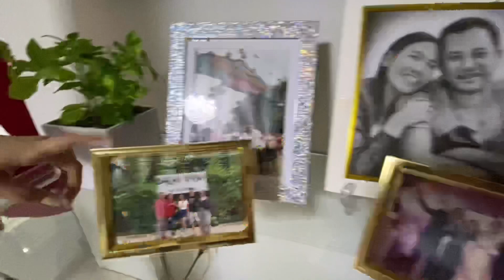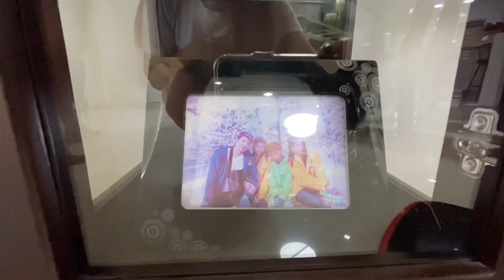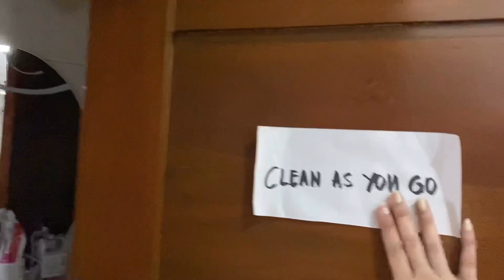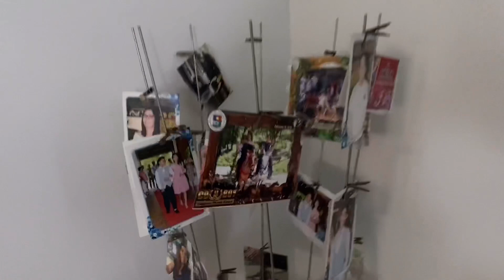HOUSE TOUR! ALAMIN KUNG SAAN ANG FAVORITE PLACE NAMIN! ❤️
Follow us ✨

Til our next vlog. :*

Musician: Jef